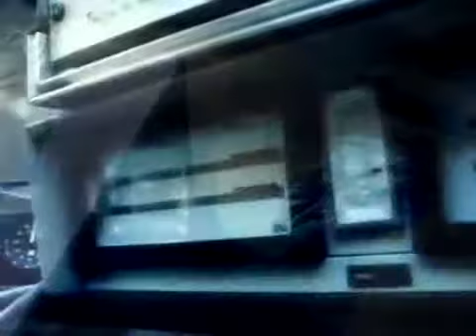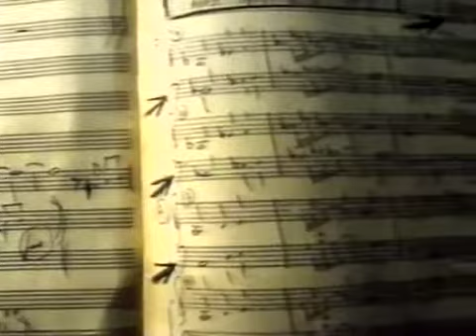Paul van Kemenade altsaxofonist 1984 - een clip van Ger Poppelaars 1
Altsaxofonist Paul van Kemenade speelt met het Tilburgs Leerorkest in 1984.